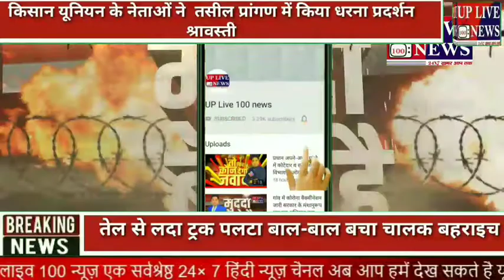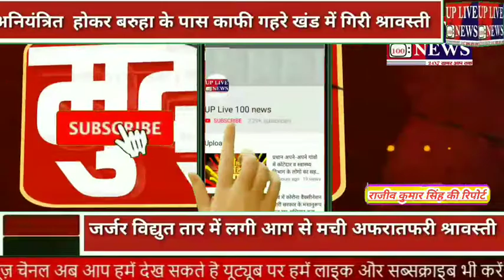तेल से लदा ट्रक पलटा बाल-बाल बचा चालक बहराइच